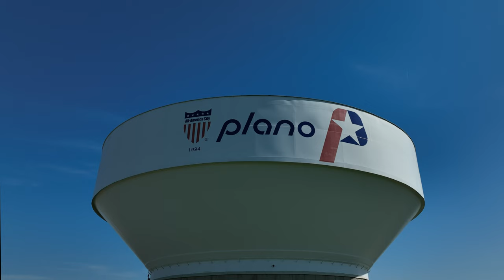Water Tower Plano East Event Center